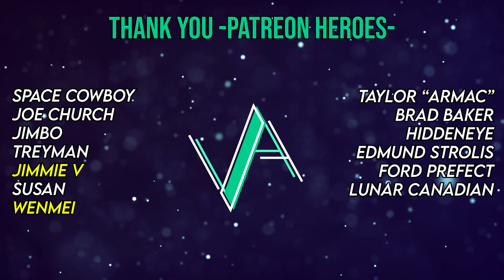FIRST Time LISTENING To AVENGED SEVENFOLD | Hail To The King (Reaction!!)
Reaction to Hail To The King | Avenged Sevenfold Reaction

CHAPTERS
🕐00:00 Intro
🕐00:19 Reaction
🕐05:32 Thoughts
🕐09:14 Patreon Heroes
🕐09:42 Outro